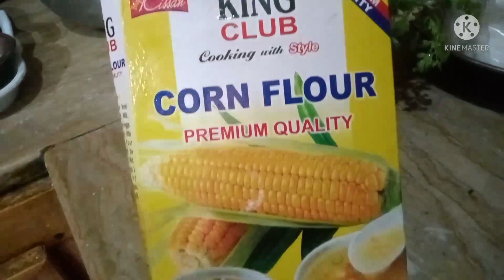Doodh Dulari Recipe|Desert Recipe|Homemade Doodh Dulari Recipe|Antique doodh Dulari Recipe By Saleha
Asssalamualaikum (hello)

Doodh Dulari Recipe:
Ingredients:
Milk - 2 liter
color flavored vermicelli-1cup
cordamom 5-6
Sugar -2cup
Cream - 250 g
Fruits (As required)
Almonds (as required)
Cornflour -3 tbs
For Garnishing:
colored rasgulla
Almonds